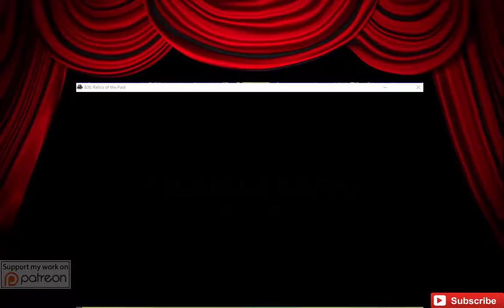Ben Jordan - Case #8: Relics of the Past- Walkthrough - TOILETTES on a Train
Ben Jordan goes to the men's room on a train headed for Paris and is accosted by another one of Genovese's goons.